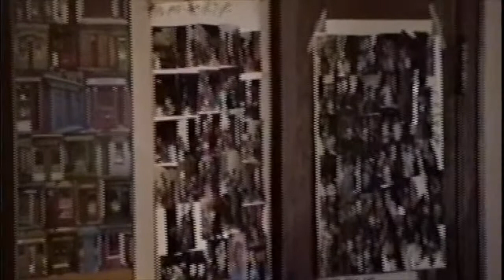Road Song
Harling's Upstairs - August 10, 1996
Rich VanSant - Hammond B3
Jay EuDaly - Guitar
Marc Caplan - Drums